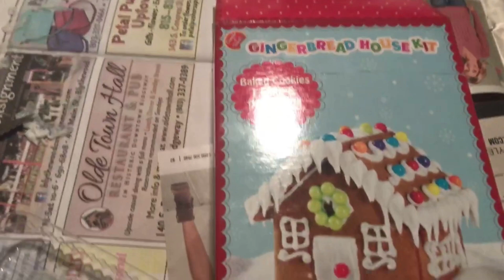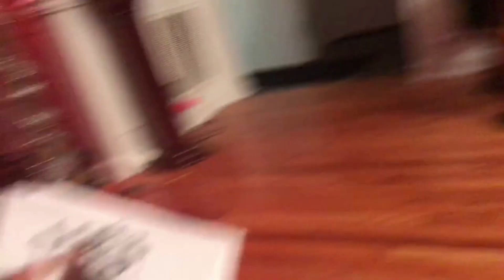VLOGMAS 2018 | DAY 24 & 25 WHAT A UNFORGETTABLE CHRISTMAS!!!